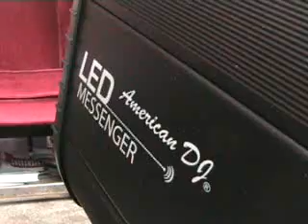American DJ LED Messenger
American DJ Messenger.

 watch out for more videos on this bit of lighting kit soon. If you are watching this video Summer 2008  a messenger can be won in the Get your kit out competition, just follow the linkl below this video.
 j